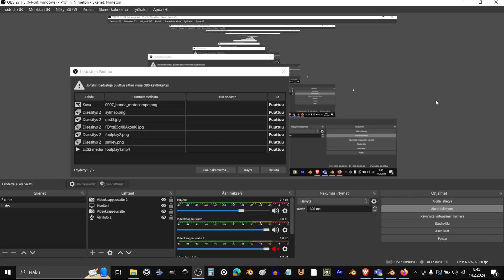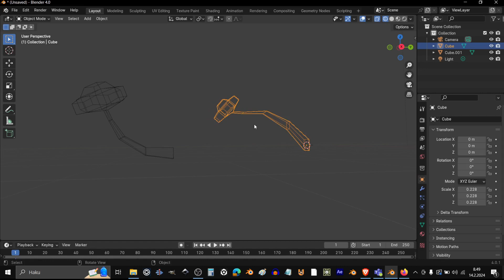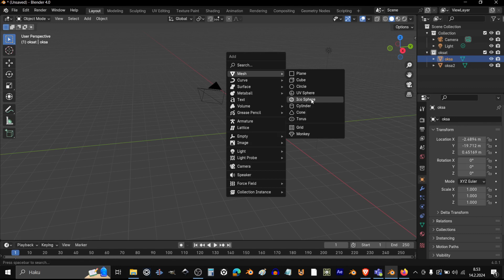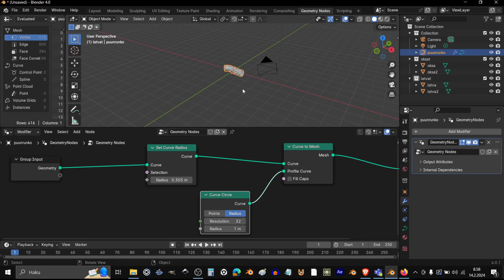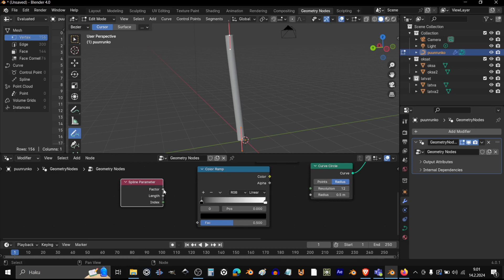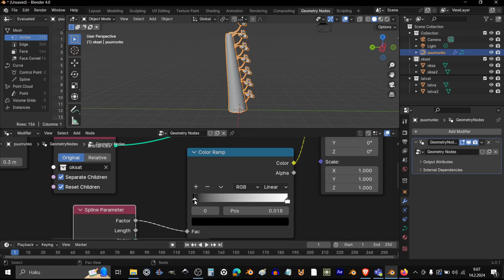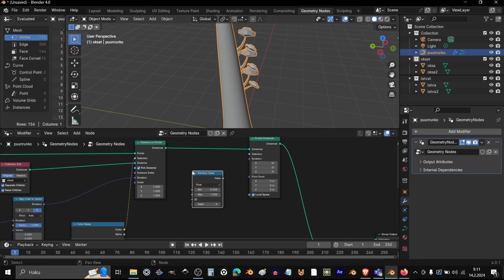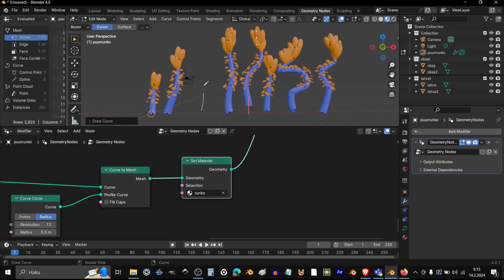{{{FIN}}} geometry nodes generatiivinen puu